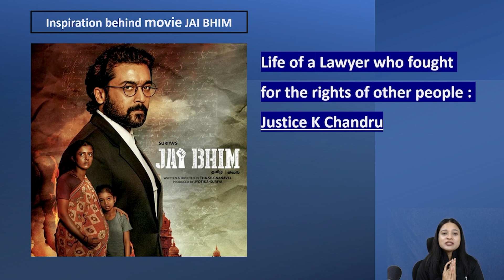Reel se Real tak: Jai Bhim- Justice K chandru | Aayushi Rajput | Unacademy Legal World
NEVER BEFORE OFFER

LAST CHANCE TO ACE CLAT 2023

Join our Super-focused batch with our top educators and kick start your CLAT 2024 preparation now.

Valid from 28th to 30th November.